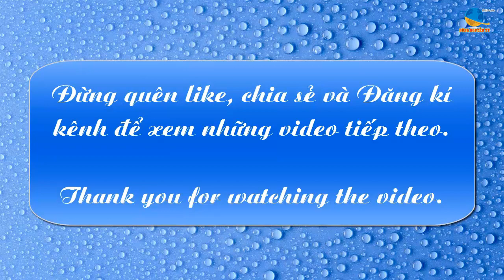Phượt Hà Giang | Cung đường Phìn Lò (Sơn Vĩ) đến Thủy điện Nho Quế 3(Phần1) | DũngNguyễnTV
Cung đường Phìn Lò (Sơn Vĩ) đến Thủy điện Nho Quế 3 rất phù hợp với các bạn đi phượt ưa mạo hiểm. Con đường bê tông 2m xuống sông Nho Quế dài khoảng 3 có độ dốc lớn, nhiều đoạn cua tay áo khó đi. Đoạn đường đất khoảng 2 km nhiều đá, mặt đường không tốt. Khi xuống đến đoạn từ Nho Quế 2 ra Nho Quế 3 thì là cung đường tuyệt vời để ngăm cảnh... Mời các bạn cùng theo dõi để trải nghiệm nhé.